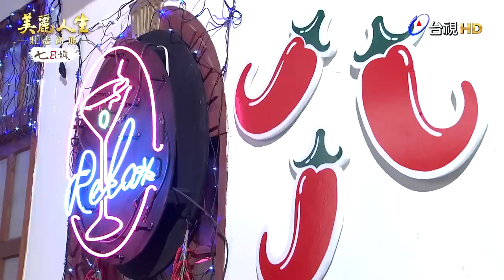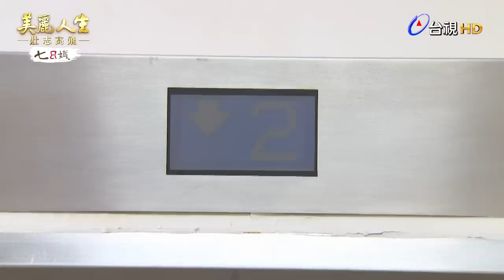【美麗人生 壯志高飛】第218集 熟悉的腋香 | 台視60週年大戲 | Life is Beautiful S5 EP218【全】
老鼠驚訝安琪竟變成天成集團的長公主，為了調查真實目的，主動擔任安琪的貼身保鏢，而安琪又會如何對付老鼠呢？